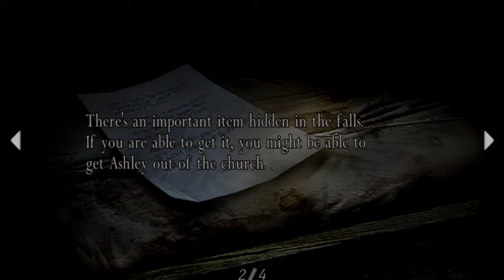Resident Evil 4 - 8 - El Taco Gigante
Twitter, because I have thoughts...sometimes. not very often...and mostly stupid ones.

DeviantArt, I make shapes with pen go nice.

Tumblr, other peoples shapes with pens go betterer.